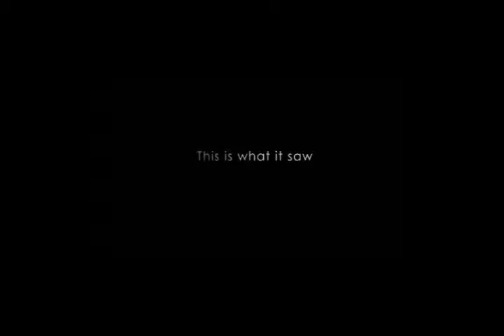kineticsun 002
Kinetic Art